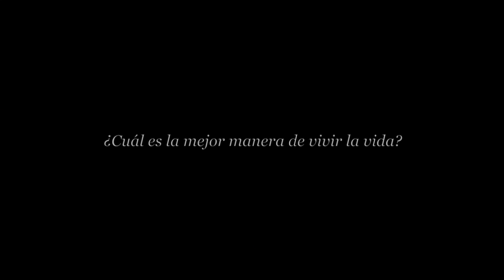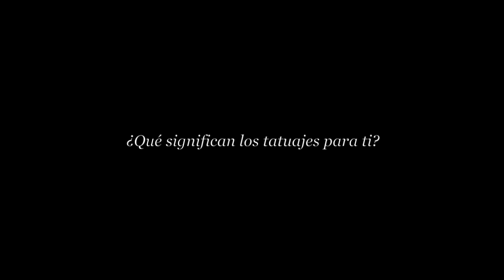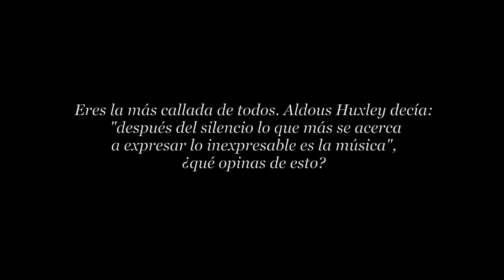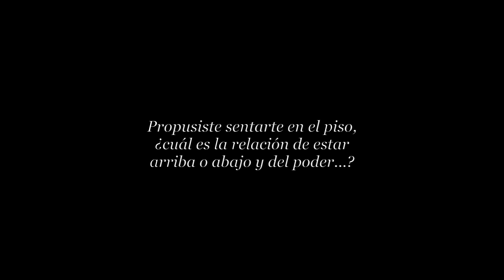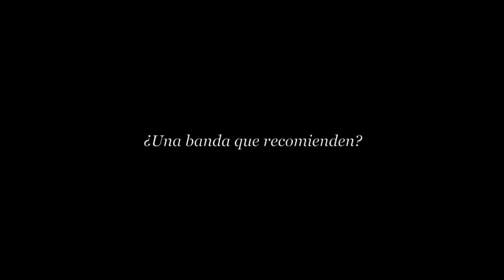Bckstg con The Crystal Ark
En el marco del pasado Danger Beats Festival platicamos con The Crystal Ark, banda multicultural basada en Nueva York quien nos habló acerca del poder, violencia, música y energía.

Entrevista: Sergio Pastrana D'Abbadie @warbrum
Cámara 1 y Edición: Estefani González @fafiglez
Cámara 2: Pablo Navarrete @pavnavarrete

Agradecimiento especial: Julian Schoen de Friends Of Friends Music.